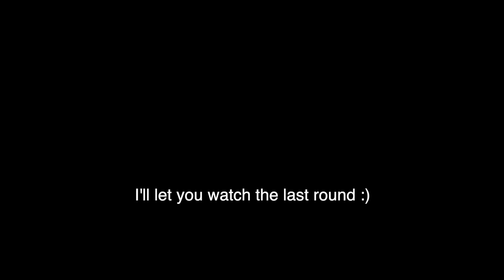My thoughts on the Modern Warfare 2v2 Alpha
Best Felling shooter i've played since Titanfall 2